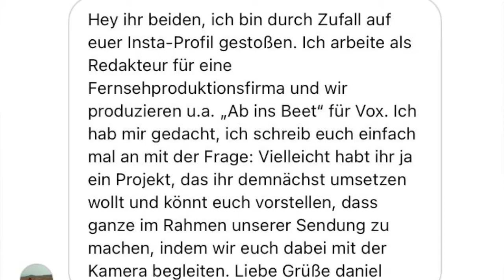Folge99 MiLLes Beetbuddy Sommer Song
BeetBuddys Sommer Song

Leute viel Spaß mit dem Sommerhit der Beetbuddys.

Wer interesse an einer Hüpfburg, zum ausleihen hat, einfach bei mir oder meinem Kollegen melden. Der Verleih ist einzigartig hier Wolfsburg.

Hab euch alle lieb. Geniest das schöne Wetter. Wir hören uns sehen uns.

Peace out